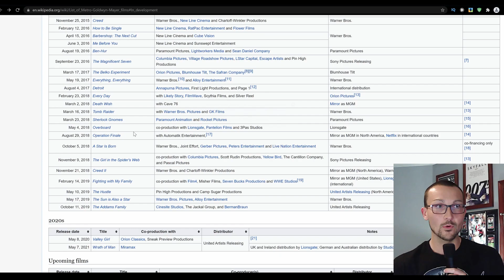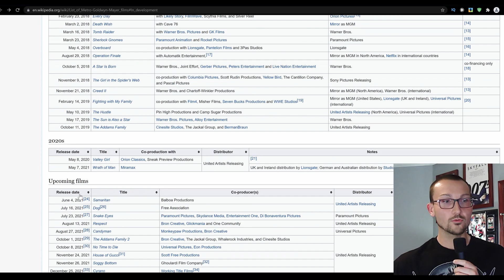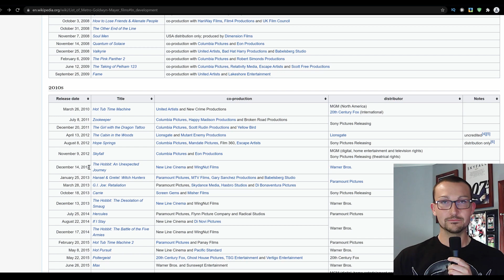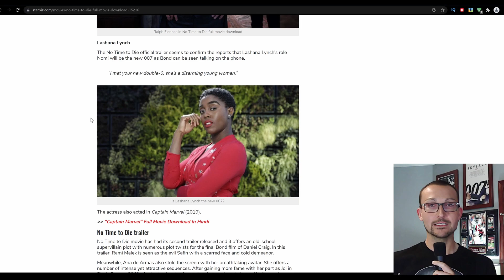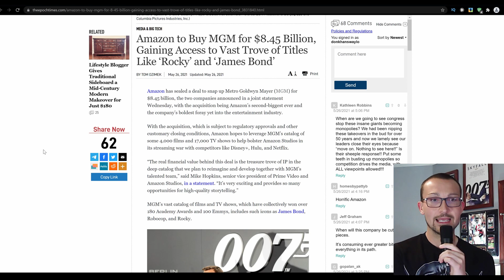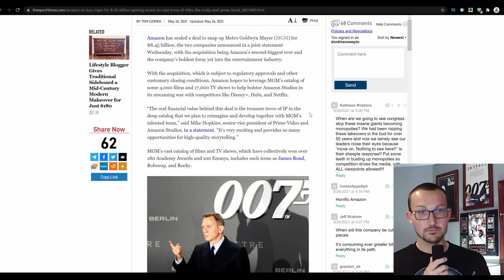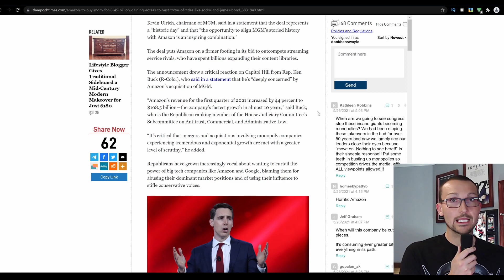Amazon Acquires MGM for $8.45 Billion In Desperate Grasp for Content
Amazon makes the largest media splash it could by snatching up a once prestigious Movie Company Metro Goldwyn Mayer for what looks like a massive sum of $8.45 Billion, but if their franchises hadn't been driven into the ground in recent years, that would have been closer to 11 Digits.

It's a play at the massive back catalogue of Film and Television to dump on Amazon Prime and bank off pumping out subpar James Bond, Rocky and Legally Blonde (yes that's happening) sequels/prequels without the need to develop something of their own. If they were concerned about doing something for the love and betterment of the industry, they would have made their own properties into something worthwhile. Instead just buy up a withered cast of has been properties and further the downfall of Hollywood.

What you can do with an unlimited and replenishing bankroll.